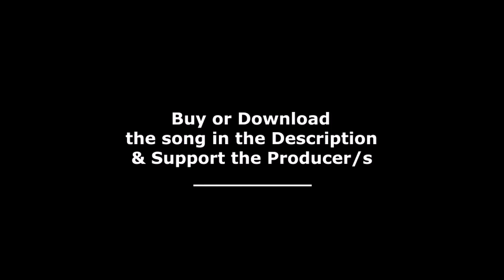Nanoo - Man-Eating Creatures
~ Hear it, Feel it ~
↓↓↓↓↓↓↓↓  - OPEN -  ↓↓↓↓↓↓↓↓↓↓↓↓↓↓↓↓↓↓↓↓